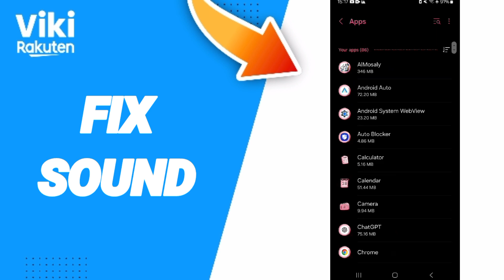How To Fix Sound On Viki Rakuten App